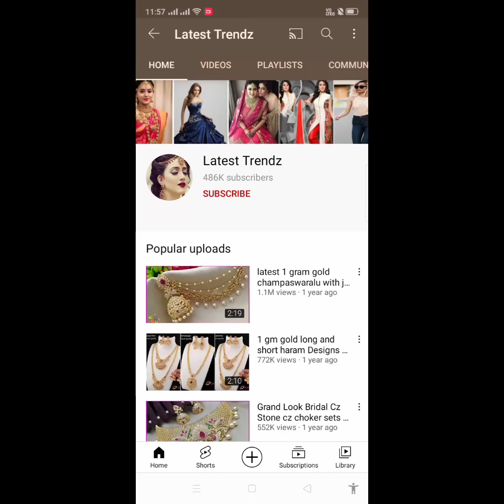mangalsutra designs & pearl pendant sets / buy online jewellery /